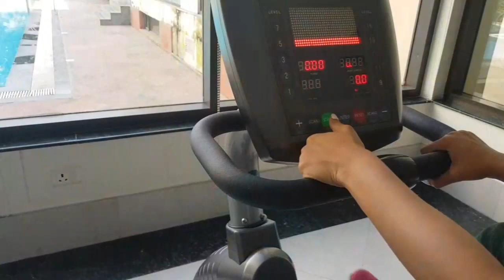Flipkart RPM CARDIO CHALLENGE PART 2